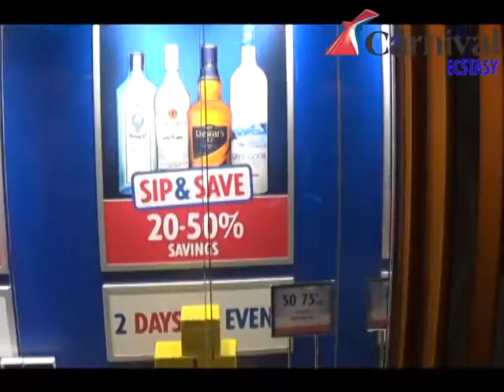Carnival Ecstasy. Walking through the Ship. Bahamas Port of Call